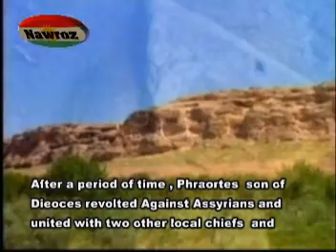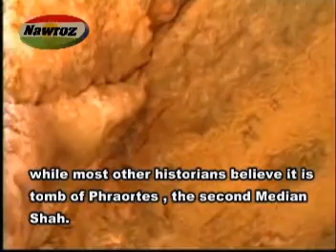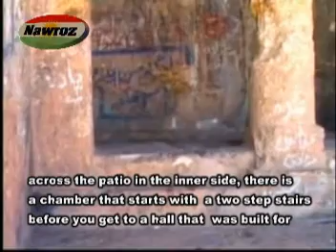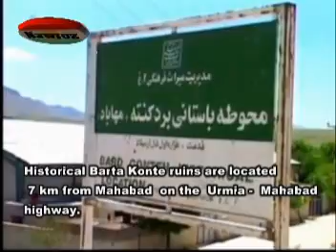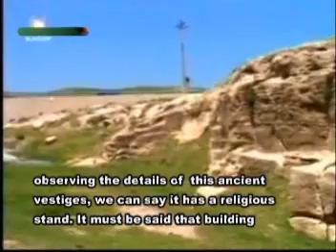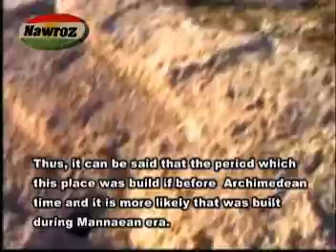Tomb of "Phraortes" Kurdish Shah of Media ( 675- 653 ) BC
In the north east of Mahabad ( eastern Kurdistan or Persian occupied Kurdistan ), on the main road of Mahabad-Mianduaw, there is a historical remain which is quite identical to the architecture of Median era. This is tomb of a Median Shah (king) by the name of Phraortes . Phraortes son of Deioces is the founder of Median ascendancy and the second Shah this kingdom. After establishment of Median rule by Deioces the Assyrians who they were a main power at the East, could not accept Median domination on their eastern borders so they attached medes and deported Deioces to what is known today as Syria.
After a period of time, Phroartes son of Dieoses revolted against Assyrians and united with two other local chiefs and crashed the Assyrian rule over the region.
Phroartes brings life to median ascendancy again and keeps it protected of his son and grandsons. In fact, he is the one who established median dynasty.
Diakonoff who is an expert on Median History, writes about Faqraqa (fakhraqa) as follow:
the most northern Median tomb is located on the ancient Manaean land near city of Mahabad. The ceiling of this tomb is standing of several columns. This monument was a place for keeping dead bodies. Defining the exact time of the remain is hard but we can say it goes back to 7th century BC.
Roman Grishman who is an expert on ancient Iran, believes that this tomb is belongs to on of the Manaean prince but Hertisfeld thinks it is a Median tomb. While all other Historicans believe it is tomb of Phraortes, the SECOND Median Shah.
Structure of Faqraqa has no doors, its Patio has two stone pillars which both have a flower pot shape on its base and top ends.
Time has eroded both outside and inside pillars. Only top and base of the pillars are visible.
Across the patio in the inner side, there is a chamber that starts with tow step stair before you get into a small hall that built for a religious ceremonies.
There are three rectangular tombs inside which all are carved in the heart of stone and each is ½ miter deep.
In the median era, it was pupolar to bury median kings in the heart of stones. Suck as Surdash tomb near Sulaimania in southern Kurdistan which is historically known as Qizqapan. Also, there is another tomb which is 25 km away from Qizqapan known as Kur u Kich cave. It is also belongs to Medians.
Historical Darta Konte ruins are located 7 km from Mahabad on Urmia-Mahabad highway. This remnants are consisted of several tombs and stairs.
Observing the details of this ancient vestiges, we can say it has a religious stand. It must be said that building that highway has destroyed many parts of this masonry. Especially there are other historical ruins can be seen on the incised part of it.
This place faces the valley of the devastated city which is located on the right side of the ancient village of : Daryas: and faces Faqraqa. Archiologists believe that this place was an ancient temple, but it has no similarity with Thorne of Jamshid (Persepolis) or Shush. Thus, it can be said that the period which this place was built is before Archimedean time and it is more likely that is was built in Manaean era. The height of the stairs are not equal. The peak seams to be grave of someone.
On the bottom there is a hole which is 75 cm high and 50 cm wide. The hole ends in a chamber which makes it to look like a water access to the peak.